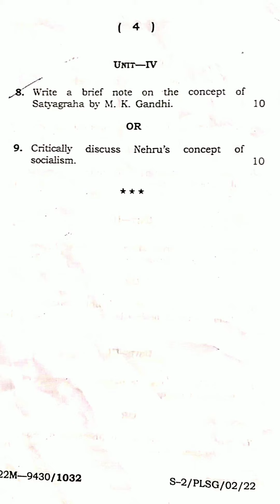Political Science (GENERAL) 2nd Semester 2022 Question Paper | Tripura University Arts 2022